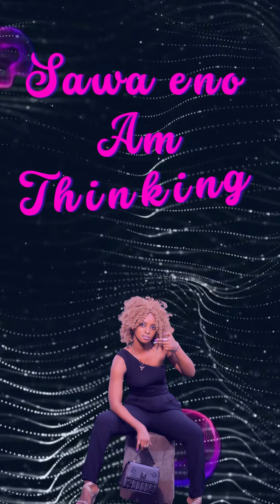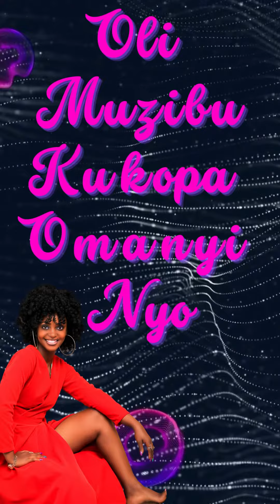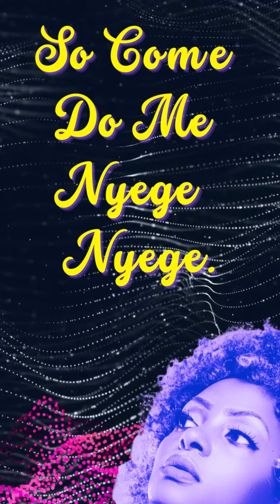Ronah Rhungi_Nyege nyege